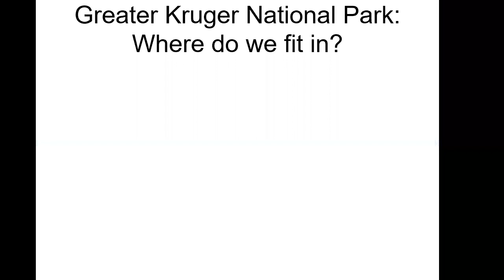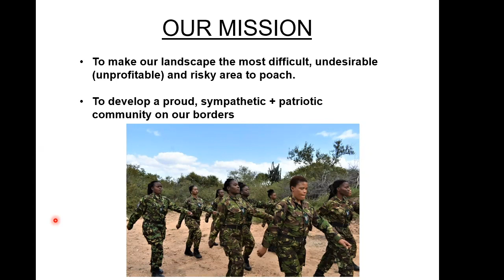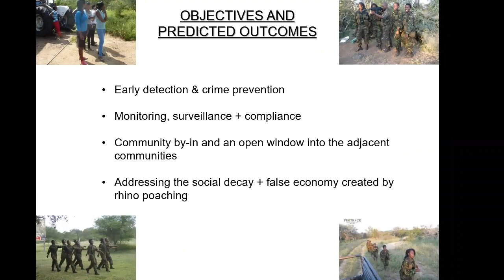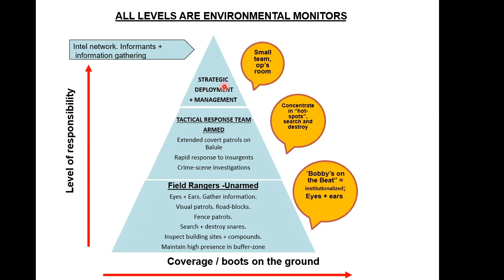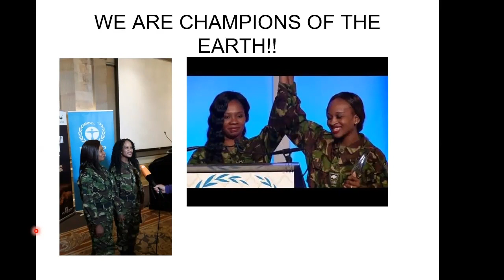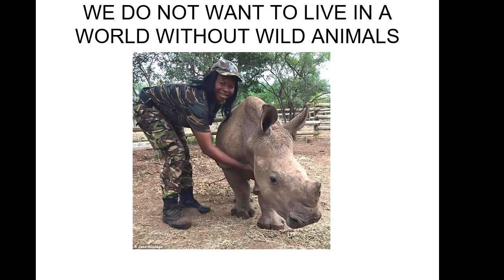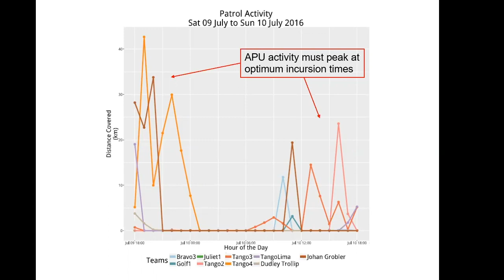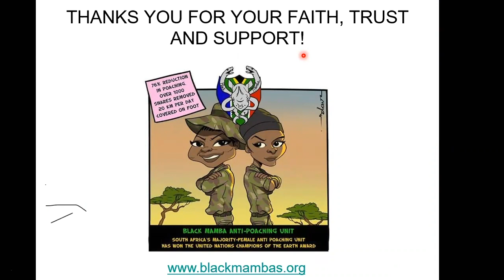Black Mambas Anti Poaching - Craig Spencer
Craig Spencer is founder of South Africa’s highly acclaimed Black Mambas Anti-Poaching unit. His team of women are winning the war to combat poaching and save rhinos.  Find out why this all women team have been so successful; how things are in the Greater Kruger National Park  without tourists around - have the animals taken over without people around; and what is the future of anti-poaching without funding from eco-tourism.